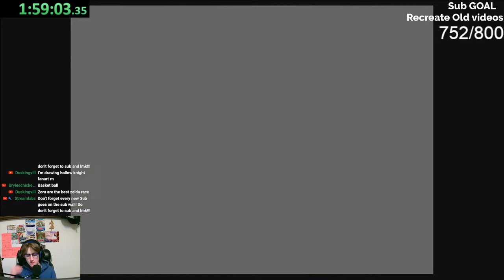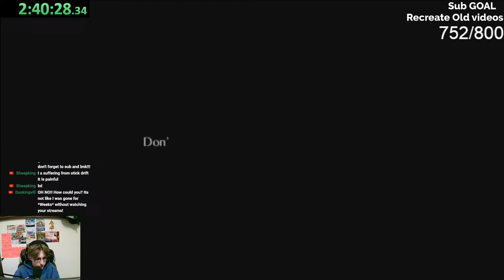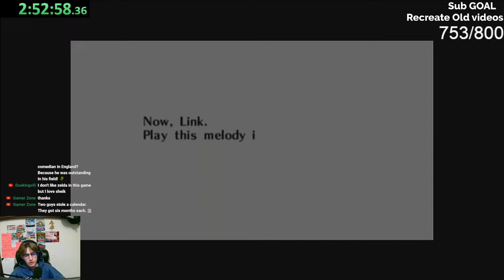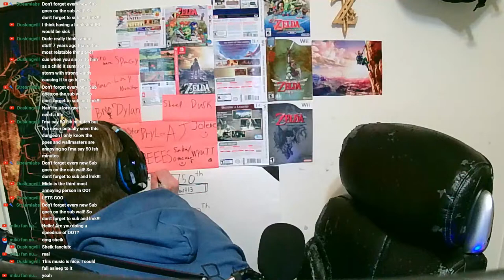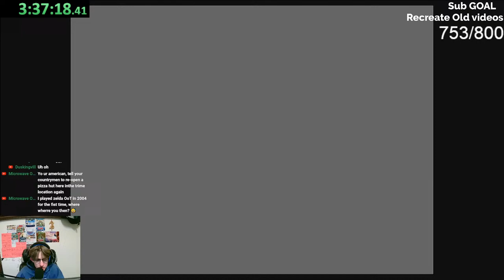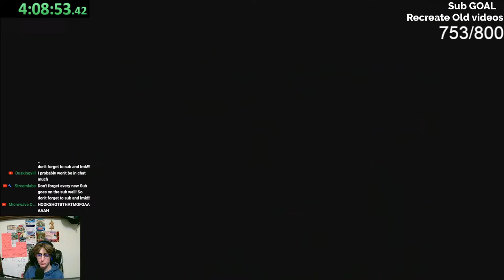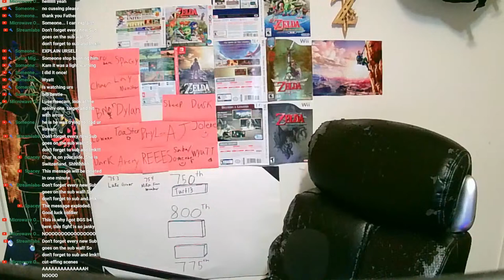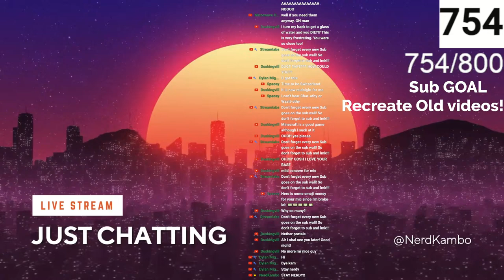I died so Minecraft now :(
Today i will be doing my first attempt to the Ocarina of Time NO DEATH RUN! Hope you enjoy and stick around and maybe even sub! Thanks!!

I made up this video idea but IG you can do it too lol JK do whatever you want lol